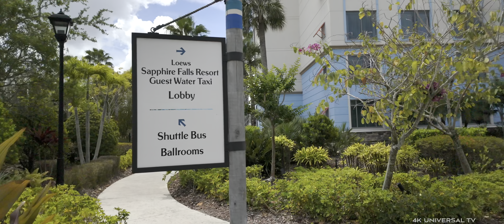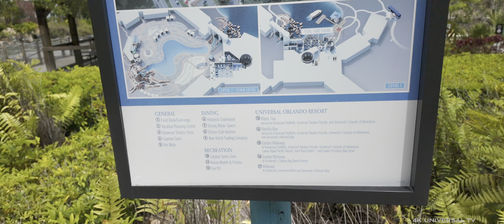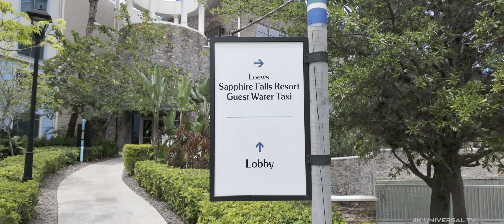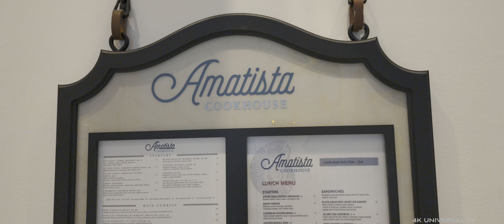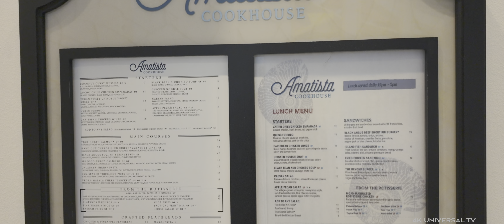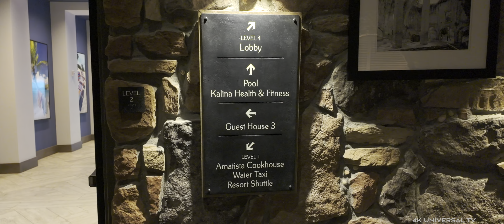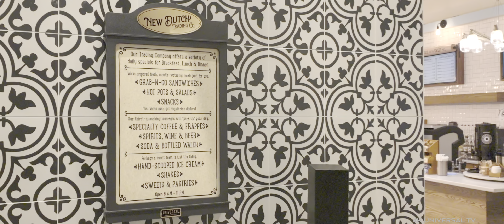Loews Sapphire Falls Hotel at Universal Orlando Resort Tour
A Tour of Universal Orlando Resort Sapphire Falls.

Local Universal Orlando Passholder Filming Universal Theme Park for the world to enjoy. 4K UNIVERSAL TV content will be in 4K HDR (HIGH DYNAMIC RANGE)